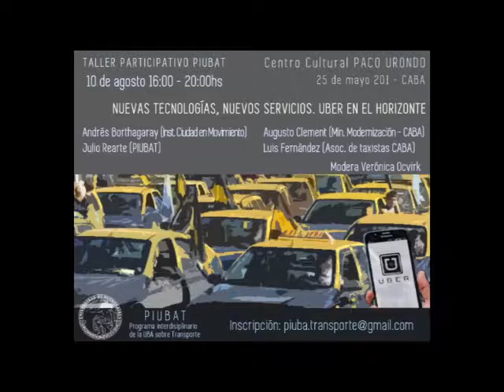Nuevas tecnologías, nuevos servicios. UBER en el horizonte - Jorge Blanco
Taller participativo relaizado el 10 de agosto del 2016 en el Centro Cultural Paco Urondo